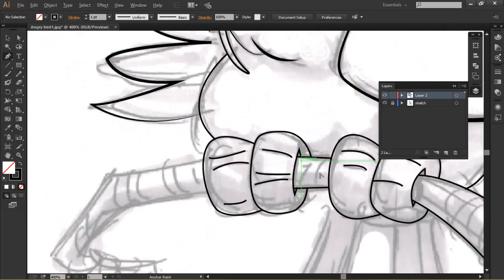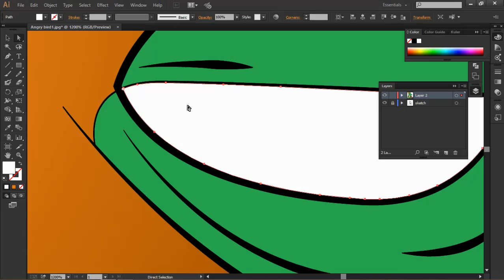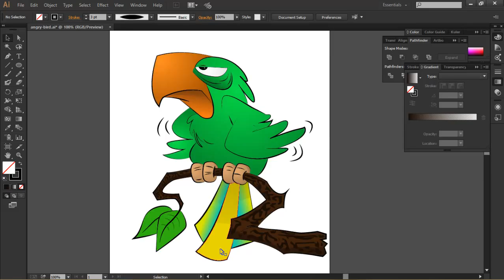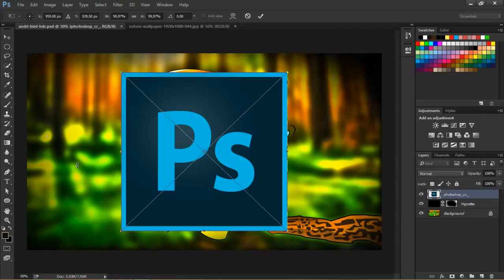Angry Parrot Illustration | SPEED ART | Ai + Ps | Gleesik™